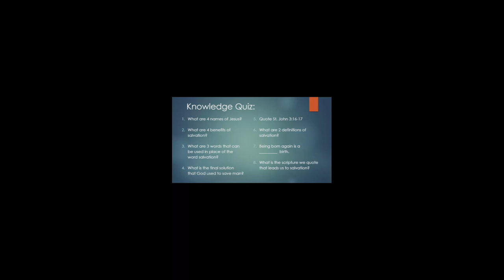NLTC New Members Class - Sis. Denise Lott